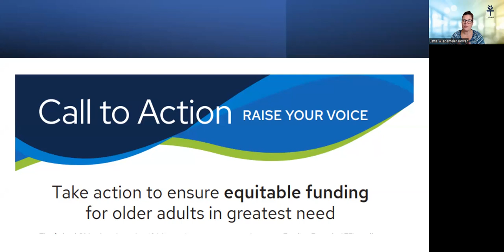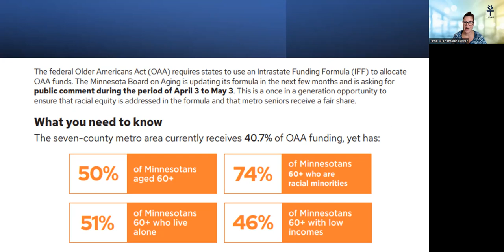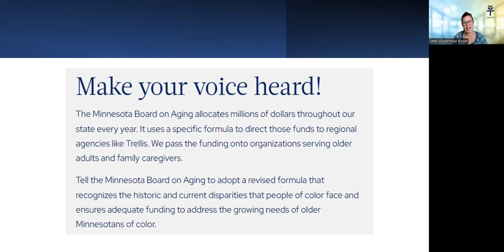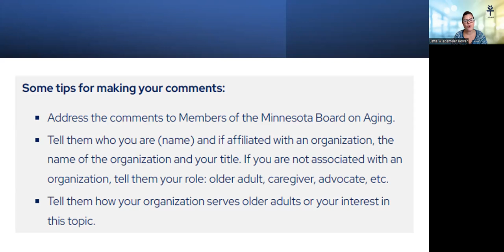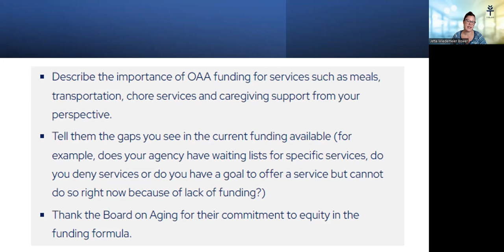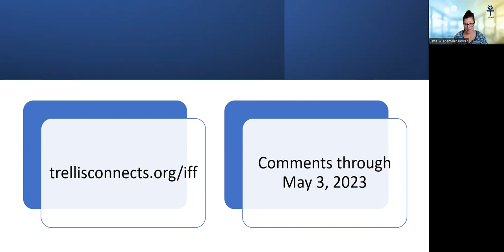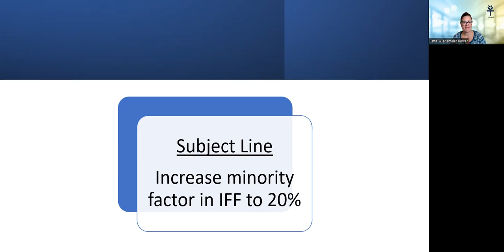Raise the Minority Factor in OAA Intrastate Funding Formula to 20%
Jetta Wiedemeier Bower, manager of Outreach for Trellis, encourages you to raise your voice for equity in the Minnesota OAA Intrastate Funding Formula. This is what you need to know.